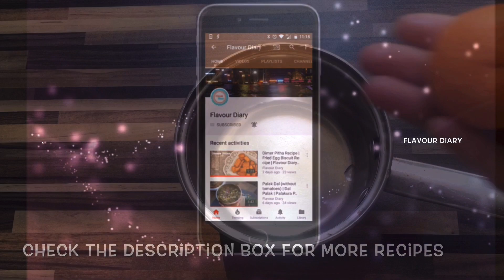Healthy Orange Tea | No Milk tea | Flavour Diary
Hi friends, today's recipe is easy flavourful tea.